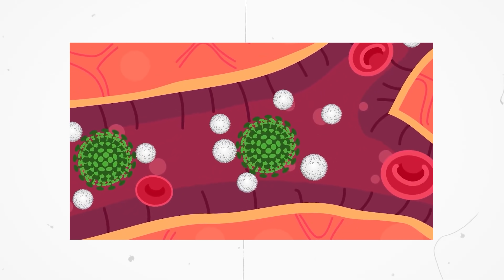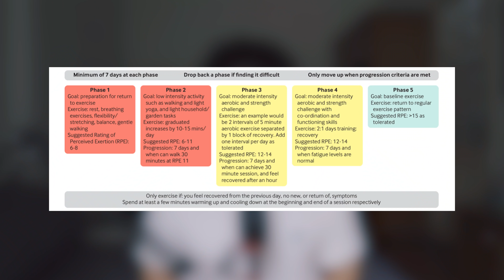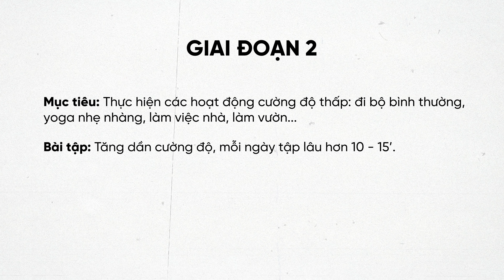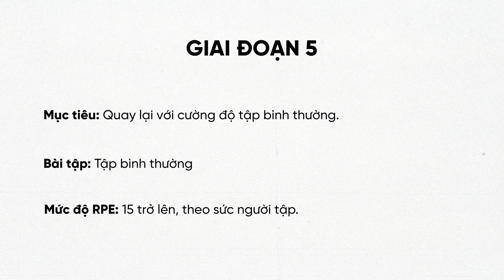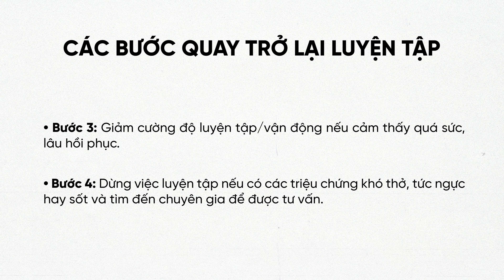Mình bị COVID…quay lại luyện tập LIỆU CÓ AN TOÀN? | Training After Covid | SHINPHAMM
Quay trở lại tập sau covid ra sao? Liệu có an toàn? Chắc hẳn đang là thắc mắc của rất nhiều người khi bị Covid. Sau khi khỏi covid, điều đầu tiên chúng ta cần làm là đảm bảo cho hệ thông tuần hoàn hoạt động một cách trơn chu rồi mới tính tiếp đến việc luyện tập. Cường độ quay trở lại tập sẽ phải giảm đi rồi mới từ từ tăng lên để tránh việc khiến cho cơ thể quá tải. Chi tiết ra sao, cùng mình khám phá tiếp trong video tuần này!